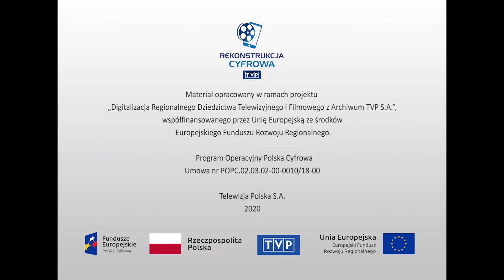Historia współczesna - 63 Dni Powstania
M/s „Powstaniec Warszawski” zbudowano na zamówienie Polskiej Żeglugi Morskiej, przez Stocznię im. Adolfa Warskiego w Szczecinie. Uroczystość podniesienia bandery oraz uroczyste podniesienie Proporca Powstania Warszawskiego. Wystawa „Warszawa Walczy – 63 Dni Powstania Warszawskiego” została zaprezentowana w sierpniu 1982 roku na terenie dawnej fabryki Norblina przy ulicy Żelaznej w Warszawie. Przy tej okazji przypomniano historię zrywu. Wspomnienia uczestnika Powstania Warszawskiego wzbogacone materiałami archiwalnymi i fotografiami z okresu. Pomysłodawcą i współorganizatorem wystawy był redaktor Wiesław Kufirski.